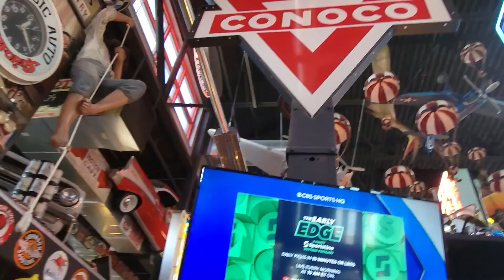StrugB Down: Trapped in Wyoming Ep 14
All things come to an end. Sometimes far too soon. On day five the bus decided it was taking early retirement with a road trip ending breakdown.